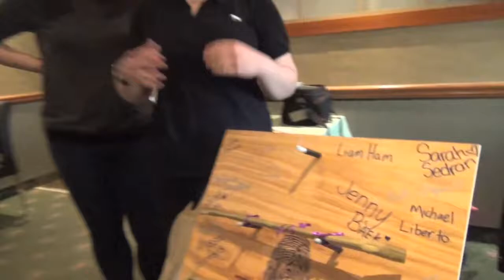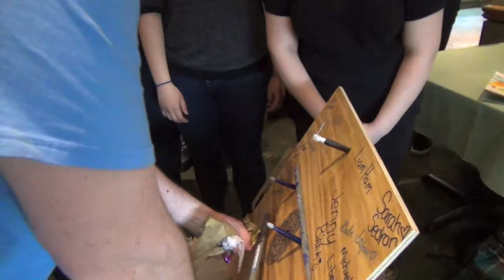Bandarin 2017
Villanova College annual year-end Music Dinner playfully know as the "Bandarin" at the Mandarin.